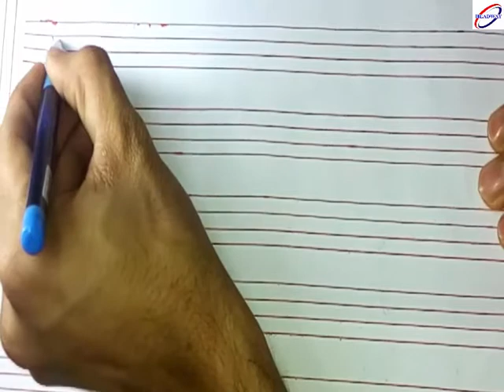#2 How to improve your handwriting just within 7 day only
Do you want better hand writing in cursive . watch this video till end you will start to believe your handwriting also become good with little practice.